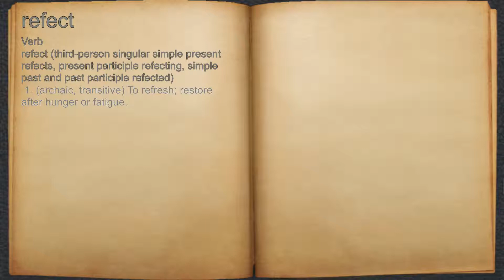What does refect mean?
A spoken definition of refect.

Intro Sound:
Typewriter - Tamskp